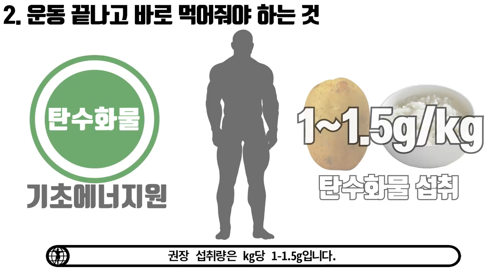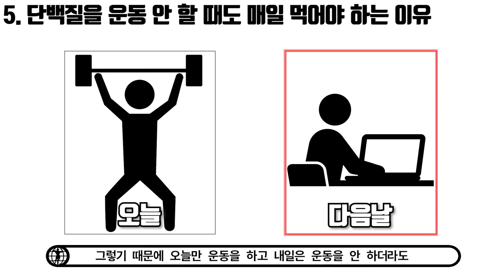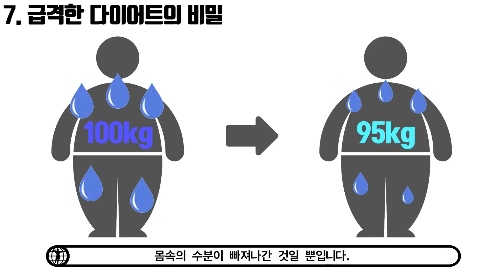헬스장 가기전 알아두면 유용한 정보 4편 [영양]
여러 가지 영양 정보들을 요약한 영상입니다!

[0:00] 근성장 관점의 탄단지
[0:38] 운동 끝나고 바로 먹어줘야 하는것
[0:56] 일일 단백질 권장 섭취량
[1:13] 한번에 먹을 수 있는 최대 단백질량
[1:26] 단백질 운동 안 할 때도 먹어야 하는 이유
[1:42] 크레아틴
[2:05] 급격한 다이어트의 비밀
[2:14] 요요현상
[2:38] 정리